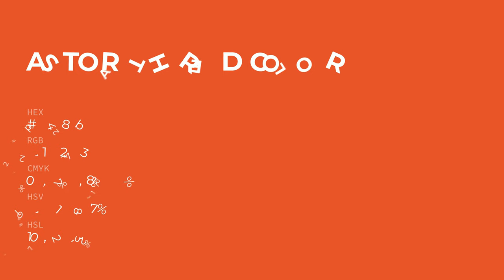Astorath Red color dd482b hex color - Red color - Cool color dd482b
What color is Astorath Red ? dd482b hex color - Red color - Cool color dd482b

Hex dd482b Color Code is also known as Astorath Red color.

Hex dd482b Color code in RGB color code model is created after adding 86.67% red color, 28.24% green color and 16.86% blue color.
Hex dd482b Color code in CMYK color (process color) code model is generated after subtraction of 0% cyan, 67% magenta, 80% yellow and 13% black.